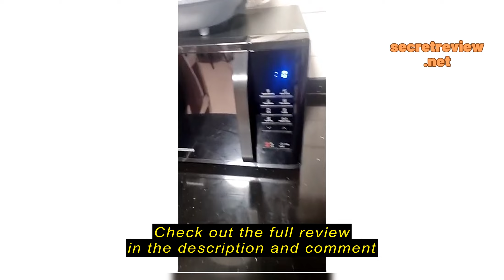Review Mega Discount Store SAMSUNG MG23K3513AK 23L GRILL MICROWAVE OVEN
Mega Discount Store

Mega Discount Store SAMSUNG MG23K3513AK 23L GRILL MICROWAVE OVEN